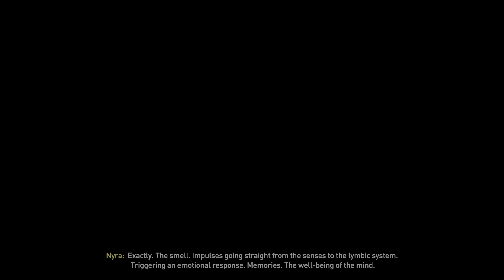#9 Clearing Out Military Checkpoints -Dying Light 2: Stay Human